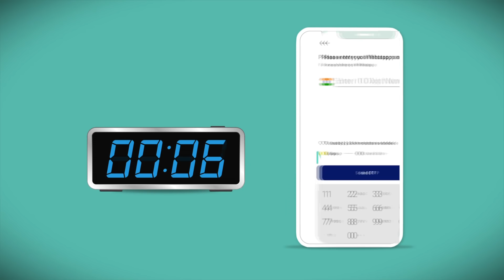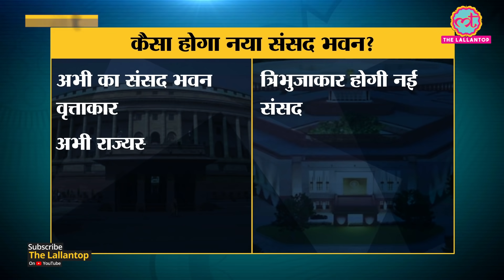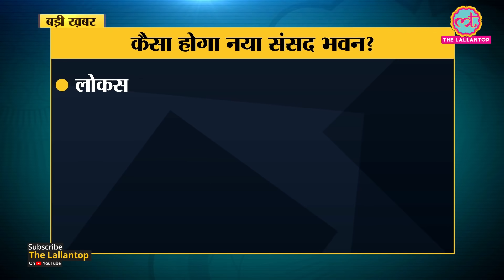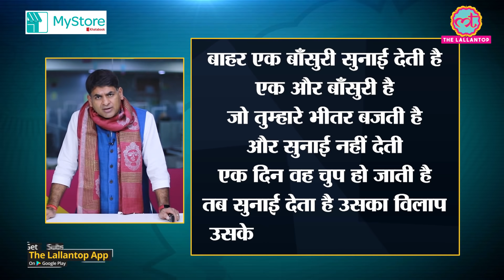क्या हैं new Parliament building की खास बातें।Central Vista Project। Narendra Modi। संसद भवन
Download the mystorehub app now and take your store online in just 15seconds . Mystore ab har store online

The Lallantop Show. 10 December 2020
In this Episode of The Lallantop show, Saurabh Dwivedi talks about the facilities of New Parliament building and the history of Old building. Prime Minister Narendra Modi laid the foundation stone of the new Parliament building at an event that was attended by leaders from various political parties, cabinet ministers and ambassadors of different countries.PM Modi also performed the ground-breaking ceremony for the building, which is expected to be completed by 2022.